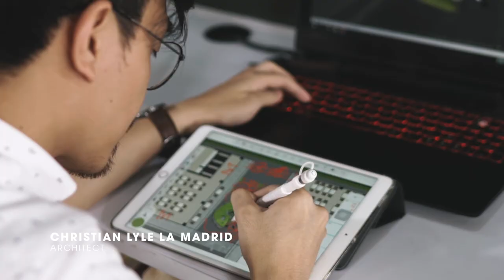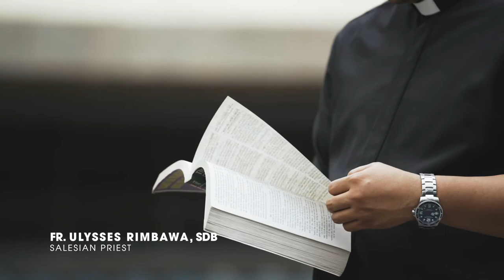Don Bosco Academy Mabalacat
We are humbled and proud that when people hear about our philosophy, our school, and our brand of learning, they say: Ah! Bosconian ‘Yan!

We are Don Bosco Academy of Pampanga.